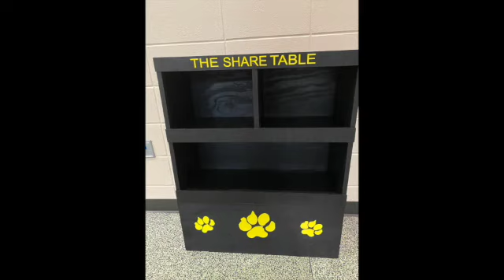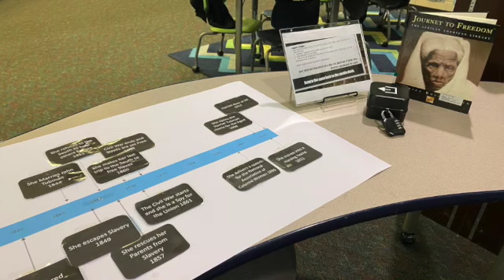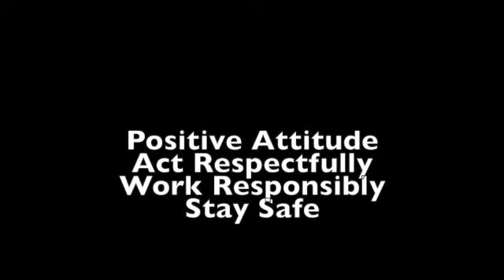Feb 20 News!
This video is about News 3